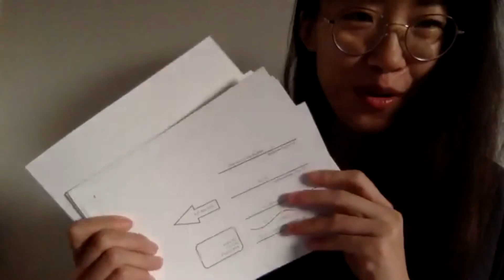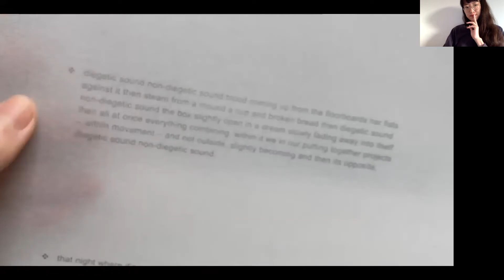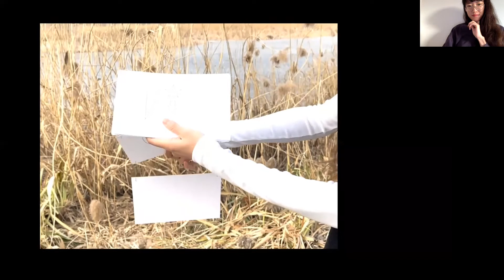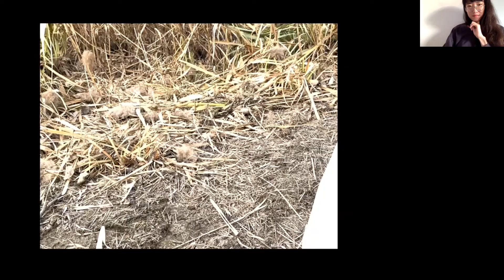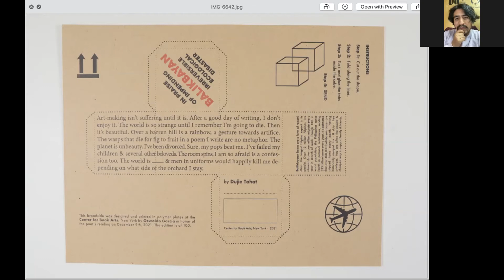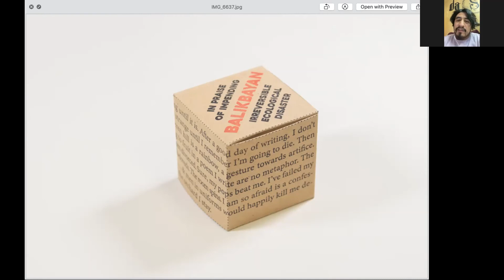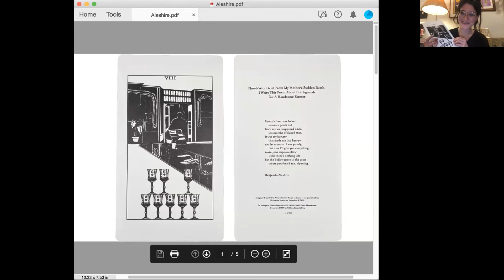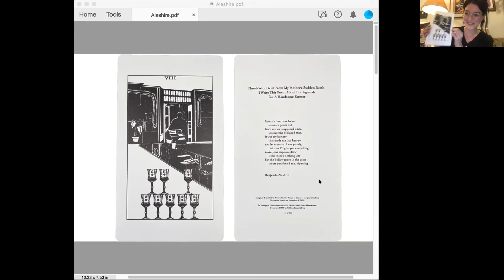25th Anniversary Chapbook Competition Poetry Reading & Publications Launch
This poetry reading and publications launch celebrating our 2021 Chapbook Competition winner, Bianca Rae Messinger, and runners-up,  Dujie Tahat & Benjamin Aleshire, was moderated by the competition’s  2021 Guest Judge, Simone White.

We also heard from the CBA artists who designed, printed, and assembled this year’s publications: 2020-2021 Book Artists-in-Residence, Alva Mooses & Oswaldo Garcia; Instructor, Yuchen Chang; and Administrative Assistant, Allison Carter-Beaulé.

Of Messinger’s winning manuscript 'Parallel Bars,' White said, “This group of poems changes on each page, apparently enacting what it says, ‘feeling what it’s like to feel things over a continuum instead of a sharp peak and valley.’ It’s not that this sentiment is so much a breakthrough (this statement is not unlike William James’ about ‘feelings of and,’ to take one example of how the century has dealt with writing feelings)—it’s the invention of an explosive, wry diagrammatic specific talking that makes the group of poems so great and makes them stand independent, wanting their own small book.”